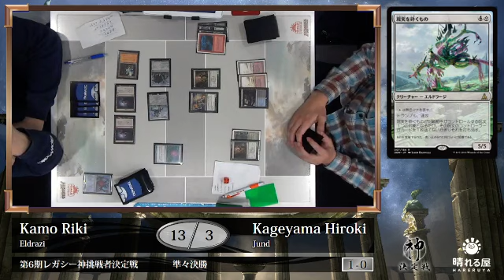【MTG】Challengers to GoL6 QF Table1 G2 Kamo Riki(Eldrazi) vs. Kageyama Hiroki(Jund)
2016年3月27日に行われた第6期レガシー神挑戦者決定戦のフィーチャーマッチになります。